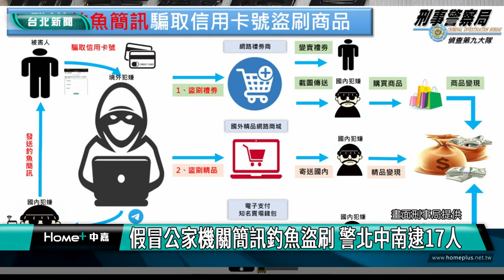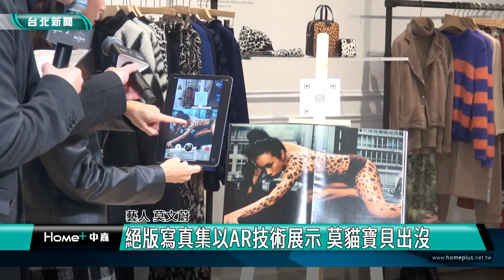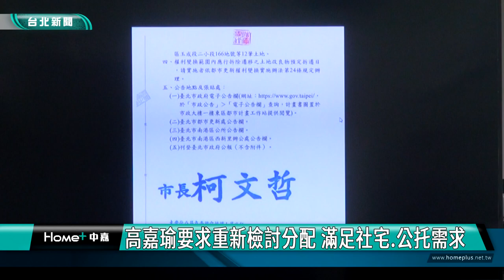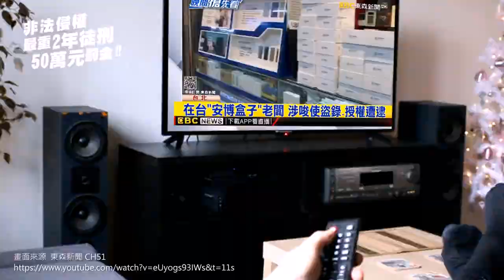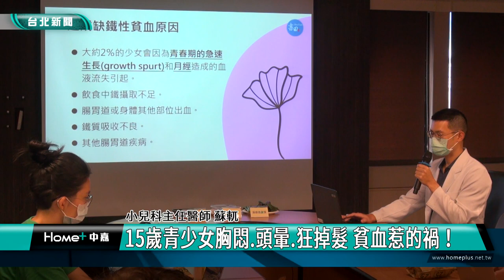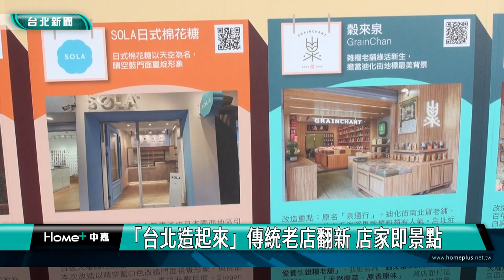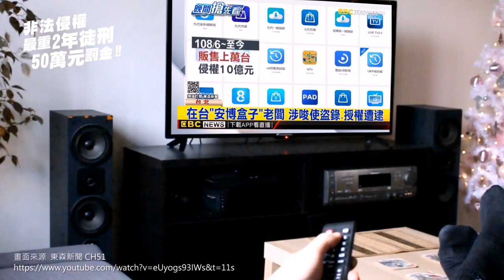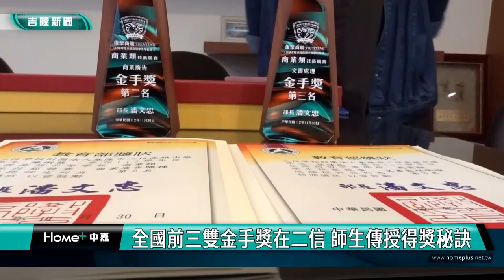中嘉台北新聞-20231207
00:20 假冒公家機關簡訊釣魚盜刷 警北中南逮17人
03:23 莫文蔚睽違4年登台 出道30年影像特展
11:16 都更回饋七千坪全變辦公室 居民求活動中心
20:06 林右昌:內政部已查核 三組候選人國籍過關
21:57 童心寶貝公益畫展  藝術輔療「以畫對話」
27:17 與日本同步  炸雞店推限量「聖誕巨大桶」
29:41 15歲青少女胸悶.頭暈.狂掉髮 貧血惹的禍！
36:00 「台北造起來」傳統老店翻新 店家即景點
44:07 基隆年終演唱會啟動 謝國樑公布城市代言人
49:52 新住民楊麥克! 宣導環保  退休後移居台灣
51:54 泰安里假日公車擁擠 張耿輝盼換大型公車受限
54:37 全國前三雙金手獎 二信師生不藏私分享

臉書追起來
Home 中嘉- 吉隆有線電視

趣聞不漏接
吉隆官網(中嘉新聞)

喜歡看電視?